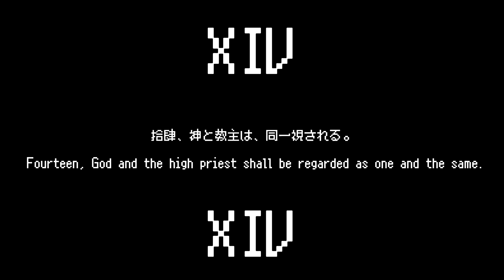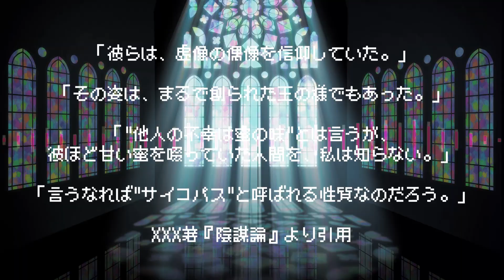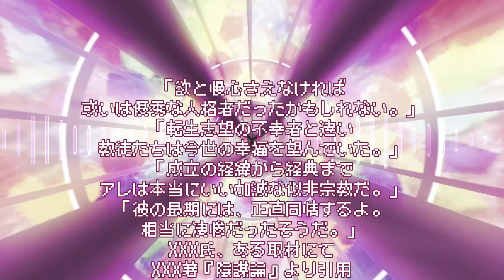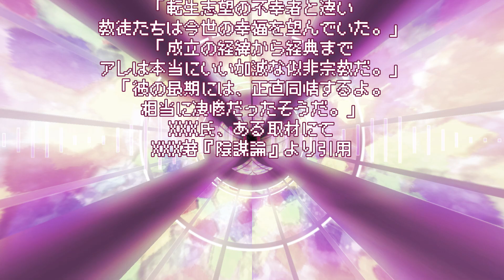【UTAUカバー】オルソドクシア/ ぐちり【Aiko Nyoko】(UTAU4U Valentine's Exchange)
happy valentines exchange @RAXXERR ! i hope u like this !

this is one of the only guchiry songs I know and i knew there was already a decent ust out for it so i figured it was meant to be. i did my best to keep the PV interesting while not being too intense or animated cos I didn't think i'd have the time to do a full animated PV like the original. also Taipu is there shes just quieter than Nyoko. i also didnt know how to work in nyoko's teal blue colour scheme onto a religious sort of outfit so i did it in the windows instead ! anyway i spent awhile on this and i handdrew the orthodoxia logo and i spent longer on tuning than mixing so ! happy valentines !

EIN HADNODDAU, EIN DYFODOL, EIN DEWIS

⭐⭐⭐ Credits ⭐⭐⭐

✨UST  // KimmilK
✨music & lyric // Guchiry
✨vocal // Aiko Nyoko
✨tuning, illust, mix, pv // ricecristpy